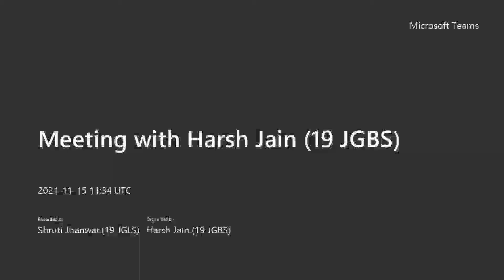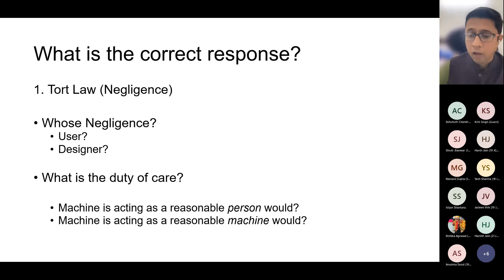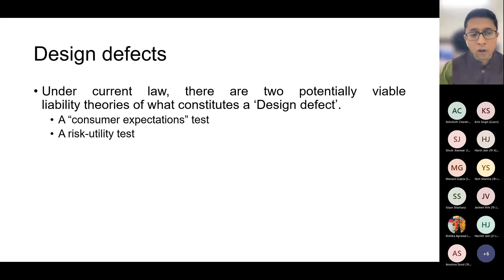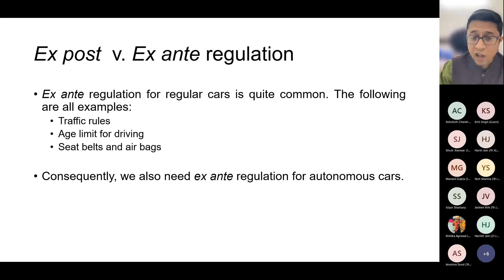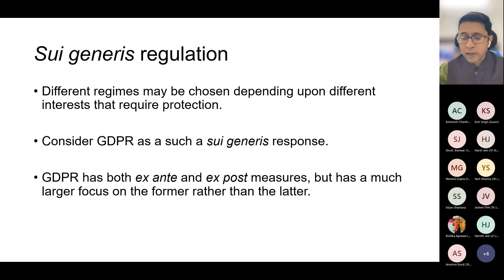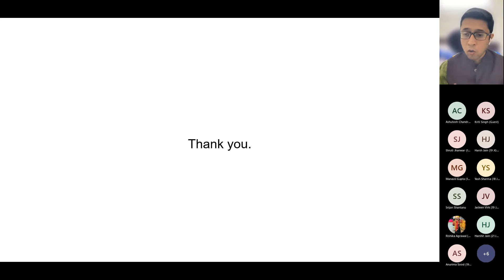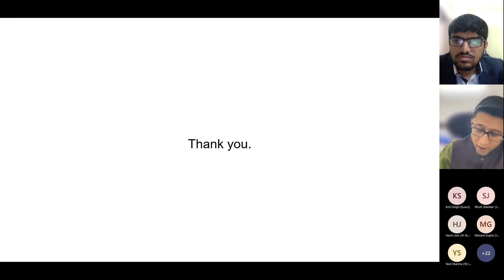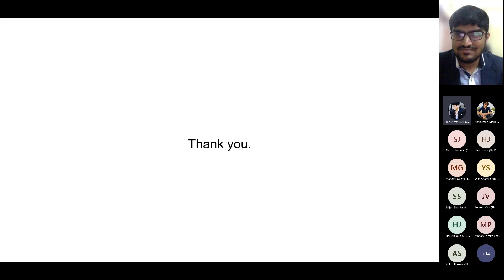Webinar: Discussing Technology's Responsibilities: ex ante vs. ex post approaches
During this webinar, Professor Krishna Deo Singh Chauhan of Jindal Global Law School, India discussed the ethical implications of technology development.